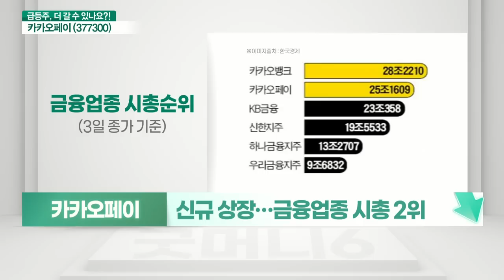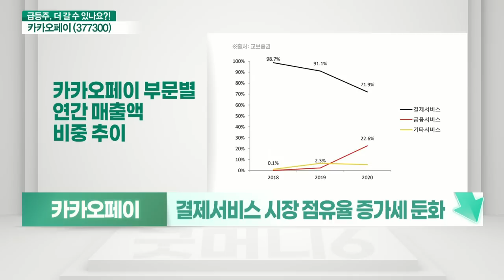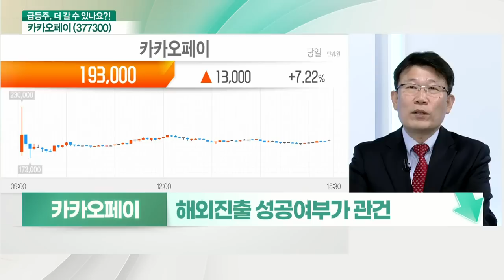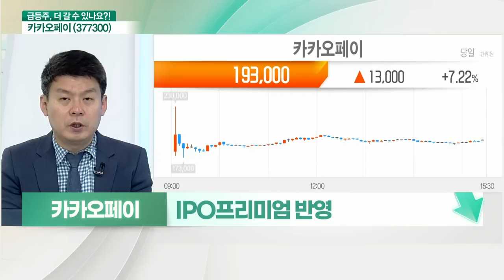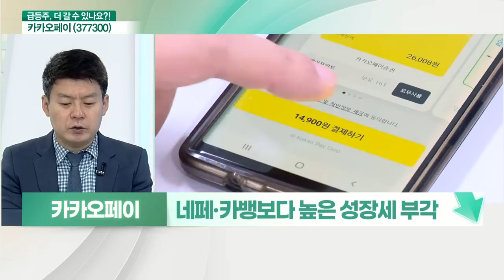카카오페이(377300)... IPO 프리미엄 반영, 실적 성장 둔화 전망_기대해도 괜찮아 (20211104)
카카오페이(377300) 멈춘다
- IPO 프리미엄 반영
- 네페‧카뱅보다 높은 성장세 부각
- 금융 플랫폼(증권 등 핀테크) 초점
- 시총 25조(14위) PER 250배
- 눈높이 맞는 성장 필요

- 국내 핀테크 대표 종목
- 신규 상장… 금융업종 시총 2위
- 상반기 영업이익 26억 (흑자전환)
- 결제 서비스 시장 점유율 증가세 둔화
- 하반기 실적 성장세 둔화 전망
- 해외 진출 성공 여부가 관건